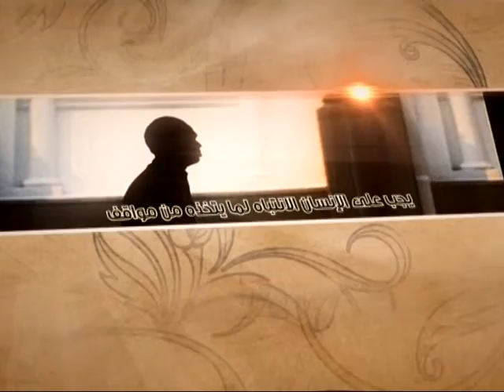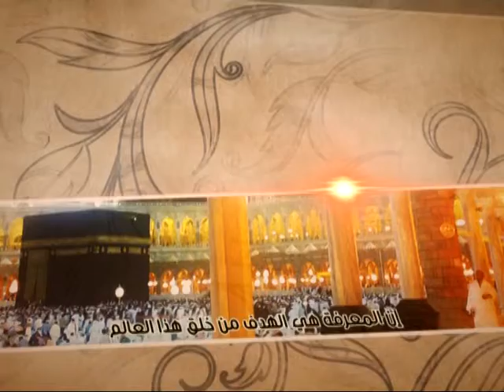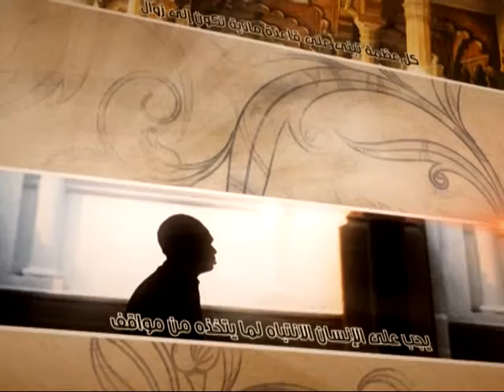العبقات - العمل بالقرآن الكريم - آية الله الفقيه السيد محمد رضا الشيرازي رحمه الله